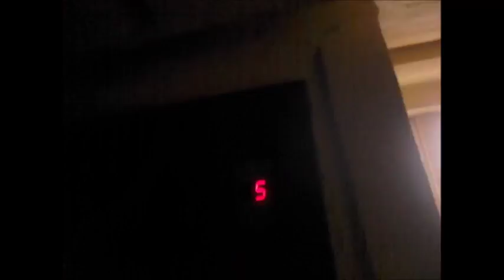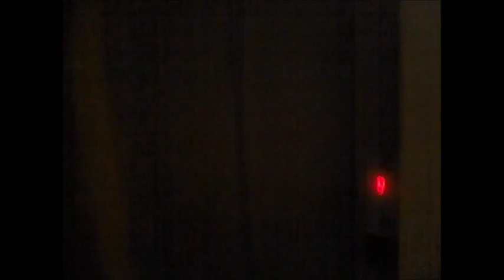Prezentacja Tomaszowskich Wieżowców #1 Czerwony wieżowiec przy ul Dubois 4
W dzisiejszym odcinku obejrzymy czerwony wieżowiec przy ul. Dubios 4 w Tomaszowie Mazowieckim.